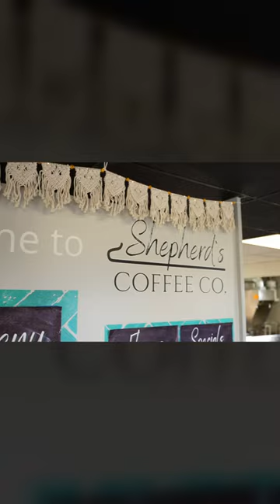Butler County Shorts | Shepherd's Coffee Co.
Take a drive on over to Shepherd's Coffee Co. and enjoy a latte as part of the Butler County Coffee Connection!

Located in Western Pennsylvania, Butler County offers a glimpse of small-town life, yet is close to major cities.  We are only 25 miles from Pittsburgh, 325 miles from Philadelphia, and 380 miles from New York City.

Some of the earliest known history begins with first U.S. President George Washington, who passed through the area around the same time the French & Indian War began.  Butler County has plenty of other interesting history, as well.  It was founded in 1800 and named for Gen. Richard Butler, a colonial officer in the American Revolution.

Many of the towns hold rich German history; including Harmony, founded in 1804 by the Harmony Society of German Lutheran Separatists who were seeking religious freedom, and Saxonburg, which still maintains the architectural charm of a quaint German hamlet. Saxonburg was co-founded by John Roebling who also invented wire rope and designed the Brooklyn Bridge.

Present-day, the county has museums and many historic locations which interpret the area’s past. Special events and reenactments offer living history as well.